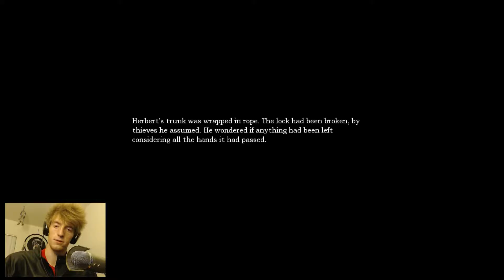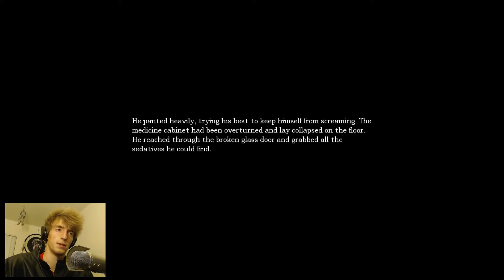Amnesia: The Dark Descent /w FACECAM (#8: Demonic Bunny)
I might be going a little off track in terms of goals that Daniel needs to reach... I think the sequences I put Daniel through could be bit out of order, but who cares?
Please Like and Favorite if you enjoyed this video.